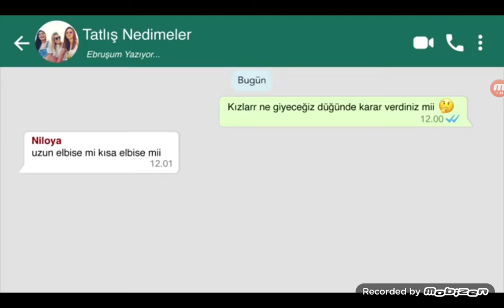1 Eylül 2019